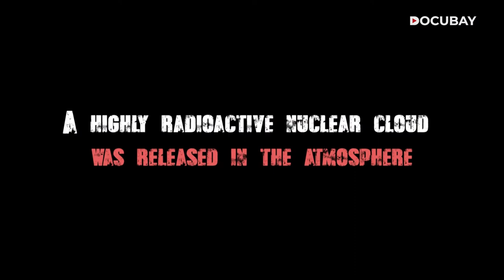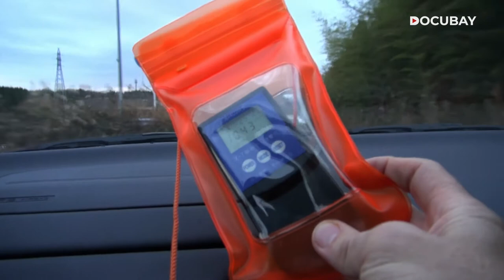Fukushima: A deadly nuclear disaster since Chernobyl | Fukushima - Documentary Trailer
The earthquake on the northeastern coast of Japan on March 11, 2011, not only claimed close to 20,000 lives but also destroyed the people’s trust in the government. Once the Fukushima Daiichi nuclear power station exploded, radioactive material was released into the atmosphere, leading to a disturbing number of children being born with thyroid cysts and nodules. The particles also spread across the globe and were found in packaged fish products as far as Switzerland. Discover the devastating and ugly truth about the aftermath of one of the deadliest nuclear disasters after Chernobyl.